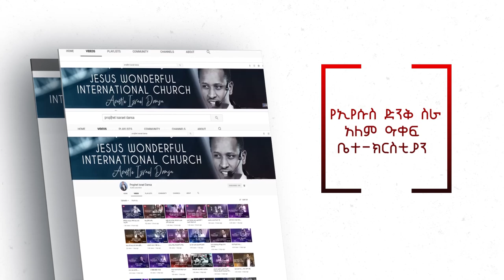ድንቅ አምልኮ ከዘማሪ ጥላሁን ጎአ ጋር